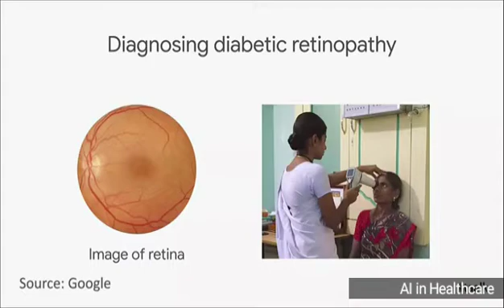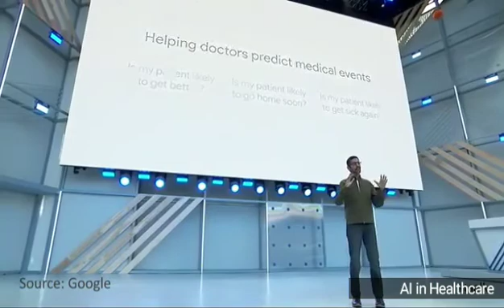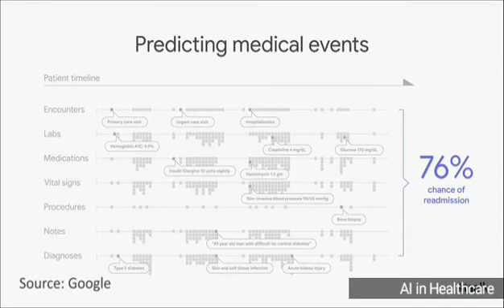Future Vision Of AI in Medical Healthcare: Sundar Pichai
The future of AI in health care could include tasks that range from simple to complex—everything from answering the phone to medical record review, population health trending and analytics, therapeutic drug and device design, reading radiology images, making clinical diagnoses and treatment plans, and even talking with patients.

The future of artificial intelligence in health care presents:

A health care-oriented overview of artificial intelligence (AI), natural language processing (NLP), and machine learning (ML)

Current and future applications in health care and the impact on patients, clinicians, and the pharmaceutical industry

A look at how the future of AI in health care might unfold as these technologies impact the practice of medicine and health care over the next decade.